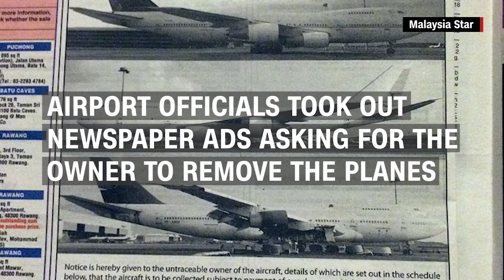Mystery 747s Left At Malaysia Airport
December 08, 2015 - (CNN) Don't you hate it when you forget where you left your Boeing 747-200F?

Someone abandoned not one, not two, but three of the massive cargo jets at the Kuala Lumpur International Airport (KLIA) in Malaysia.

Airport officials, eager to clear the massive clutter, took out ads in Malaysia's The Star and Sin Chew Daily newspapers asking for the owner to please come get their planes.

"If you fail to collect the aircraft within 14 days of the date of this notice, we reserve the right to sell or otherwise dispose of the aircraft," the ad states.

The notice includes photos of the orphaned jets -- two white and one "off-white" 747-200Fs.

It adds that cash raised in the sale of the 747-200Fs would be used to pay off expenses and debts.

Malaysia Airports general manager Zainol Mohd Isa told CNN the aircraft have been parked at KLIA for more than a year, having been abandoned at different times.

It's not clear who now bears responsibility for the aircraft and any related charges.

"They've yet to pay the parking fee -- where do we send the bill?" Isa said.